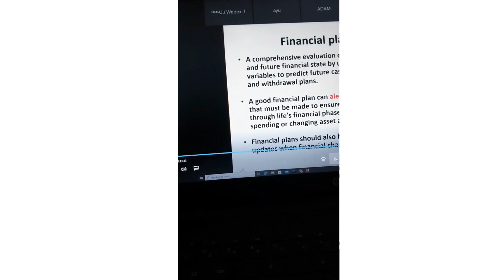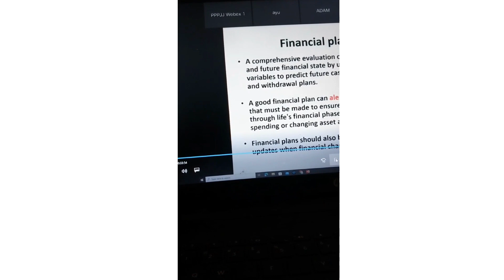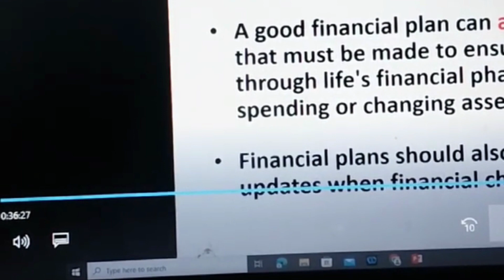Major kewangan : cadangan tajuk JTP480 Kaedah Penyelidikan Pengurusan dan JTP580 FYP oleh Dr Zarina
Cadangan tajuk JTP480 Kaedah Penyelidikan Pengurusan dan JTP580 oleh pensyarah JFP463E Security Investment and Portfolio Management Dr Zarina untuk pelajar major kewangan